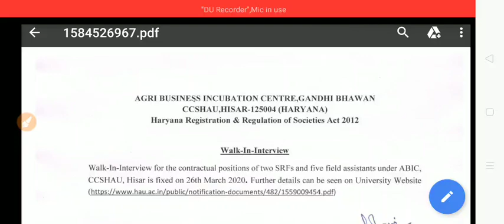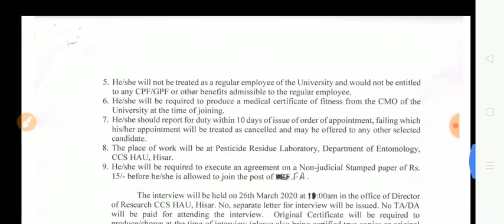HAU HISAR में निकली बड़ी भर्ती ।। Hau official notification